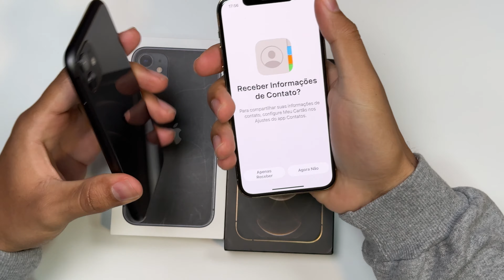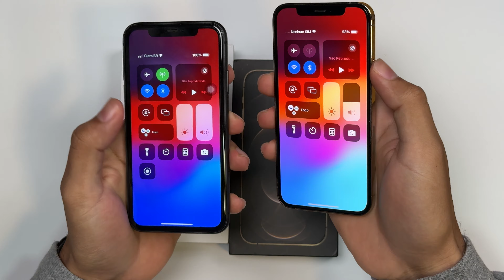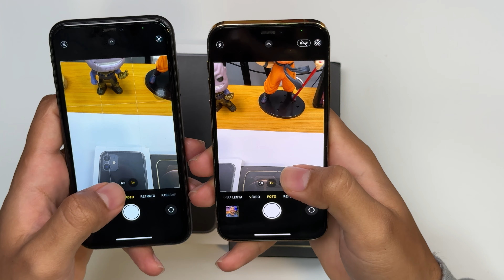IPHONE 11 vs IPHONE 12 PRO, QUAL COMPRAR ?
iPhone 11